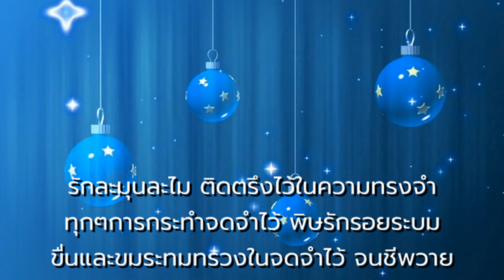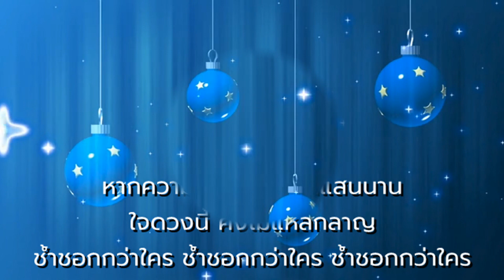เพียงกระซิบ - ดิ อินโนเซ้นท์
คำร้อง/ทำนอง  -  สมัตถ์ ประทีปรัตน์
ขับร้องโดย -  ดิ อินโนเซ้นท์